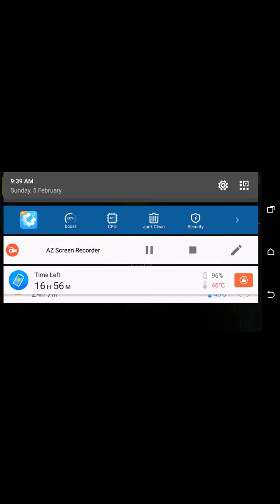Big worm Terraria episode 3